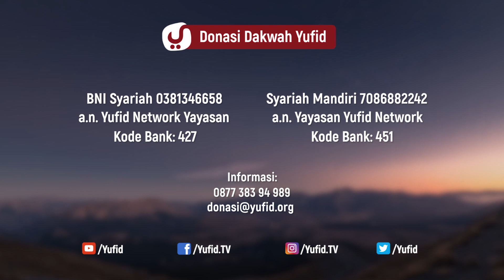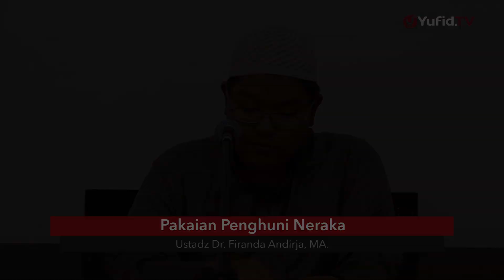Pakaian Penghuni Neraka - Ustadz Dr. Firanda Andirja, M.A. - 5 Menit yang Menginspirasi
Neraka adalah tempat yang disiapkan oleh Allah untuk orang-orang kafir, orang-orang yang mendustakan Rasul-Nya, serta orang-orang yang melanggar syari’at-Nya.

Di dalam al Quran telah banyak disampaikan tentang gambaran penghuni neraka Jahannam, gambaran neraka Hawiyah dan gambaran neraka lainnya, kita sebagai kaum Muslimin hendaknya mengetahui dan mempelajari tentang neraka, baik itu gambaran neraka jahannam , nama penghuni neraka , bagaimana gambaran neraka hawiyah , bagaimana gambaran siksa neraka yang paling ringan hingga siksa neraka neraka yang paling berat agar iman dan rasa takut kita bertambah dan rasa ingin melakukan kemaksiatan berkurang.

Dalam video 5 menit yang menginspirasi kali ini Ustadz Firanda Andirja Hafidzhahullah menjelaskan tentang pakaian penghuni Neraka. Yuk simak penjelasan selengkapnya dalam video berikut.